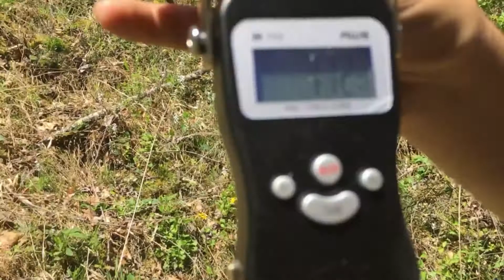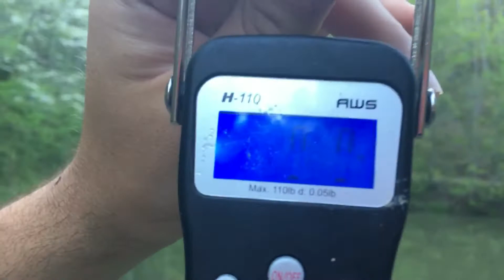Big Bass Challenge with Jake's GoPro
Big Bass tournament with Jake's GoPro